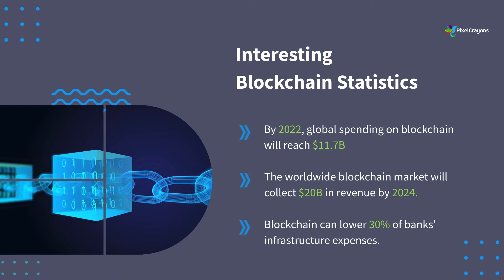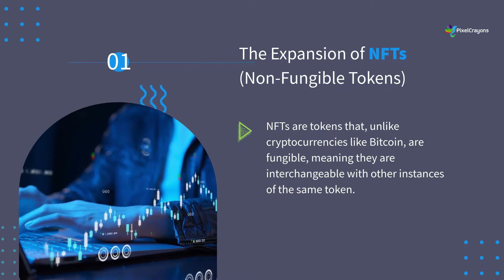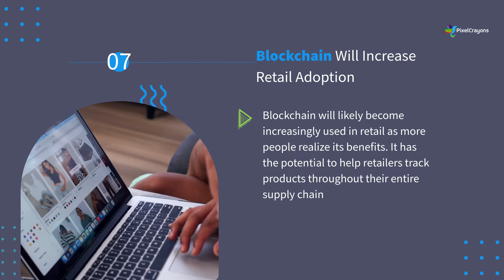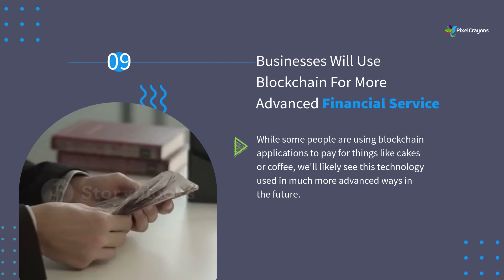What are the Blockchain Trends in Coming Years ? | Top Blockchain Trends to Watch!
The blockchain technology space is here to transform businesses, industries, and entrepreneurs all over the globe.

Due to its revolutionary benefits, businesses always remain curious to discover more about its future and entire ecosystem.

If you are among them, we have come up with remarkable blockchain trends in 2023 in this video.